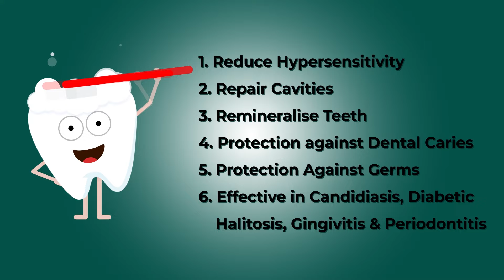The Sensitive Smiles Survival Guide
Embark on a journey through the topsy-turvy world of teeth sensitivity. Uncover the secrets, myths, and wacky remedies for taming those tingly teeth! Plus, discover how Dente91 Sensitive Toothpaste and Mouthwash bring relief and laughter to even the most sensitive smiles!